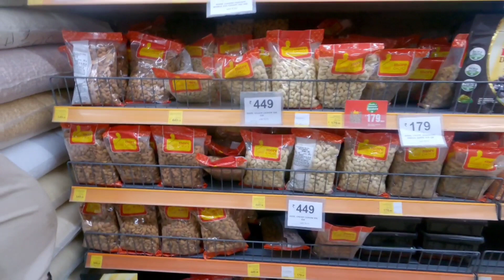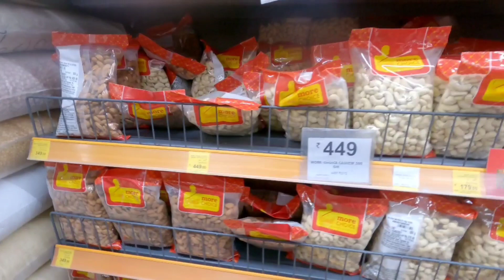ತುಂಬಾ ದಿನಗಳ ನಂತರ ಹೋಟೆಲ್ ಊಟ 👪 ಫ್ಯಾಮಿಲಿ ಜೊತೆ ಒಂದು ಒಳ್ಳೆ ದಿನ/Kannada vlogs/day well spent with family